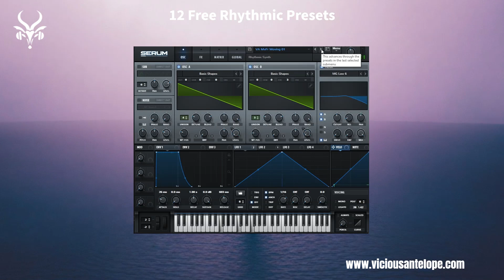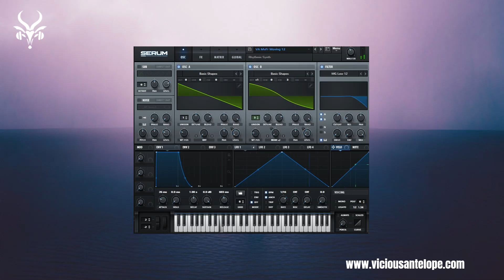Free Serum Presets | Vicious Antelope - Moving Free Soundbank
Vicious Antelope provides synth presets for some of the best vst synths like Omnisphere 2, U-He Diva, Arturia Pigments, Cherry Audio GX-80, Voltage Modular, Native Instruments Reaktor 6, Synapse Audio Dune 3, Xfer Serum, Kilohearts Phaseplant, Knifonium and other.

Moving Free contains 12 free Serum synth presets. All of them are based on the rhythm pattern that derives from the LFO.

Presets were designed with Serum v1.351 and run better with this or newer edition

Serum (Advanced Wavetable Synthesizer) ® is a registered trademark of Xfer, Inc.

serum freepresets synth vst viciousantelope Please note that some pops or clicks may occur when changing presets in the video